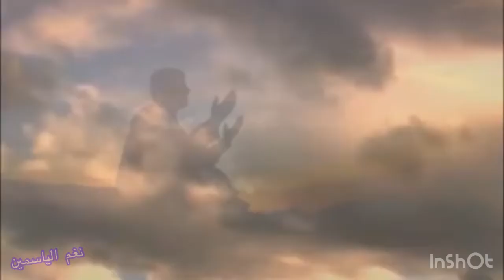١٠ رمضان (الجزء الثاني)